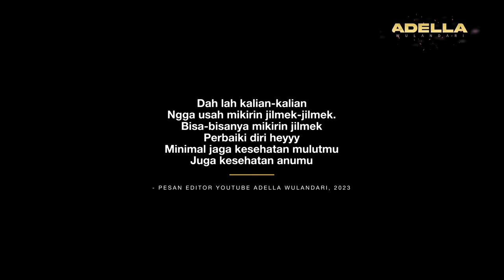YAKIN MASIH SUKA JILMEQ ??? 🙄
Mau curhat?